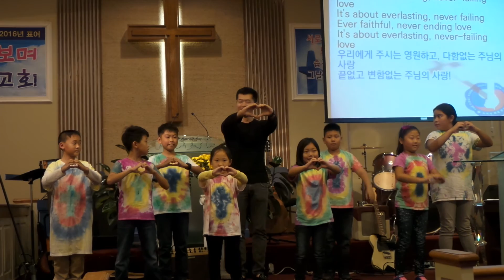5of6, Sunday School Praise of Three Generation United Worship at FKCNJ ( 10/2/16)